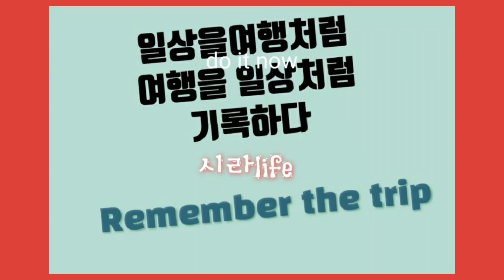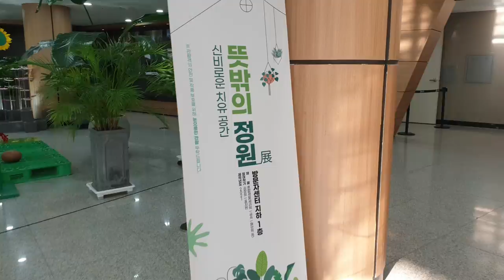일상을 여행처럼♡Daily life like a trip